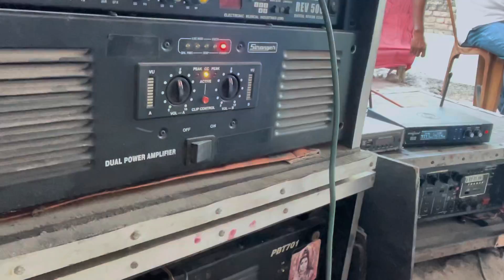দূর্গাপূজা সপ্তমী vlog ll Setup review